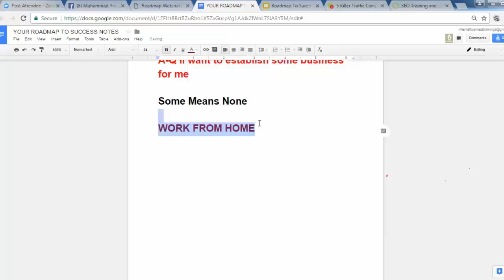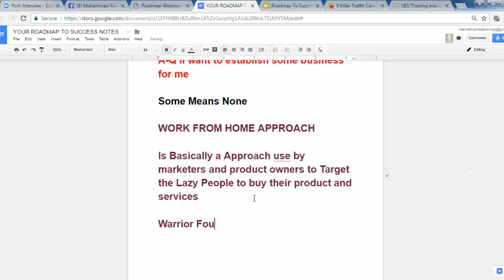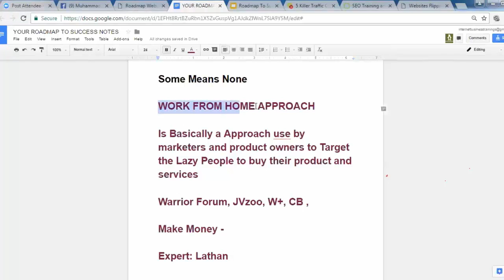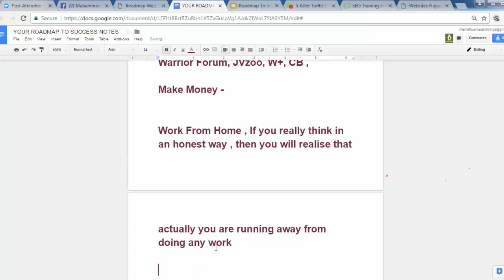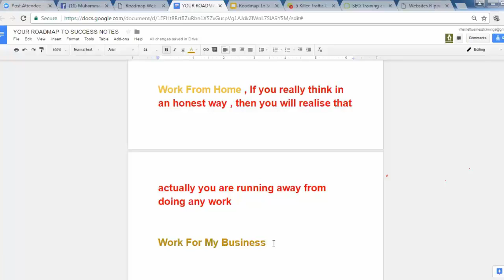Work from Home Approach VS Work for My Business